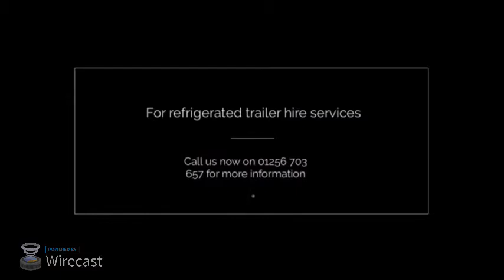Kool Trailer Hire Hampshire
Fridge & Freezer Trailers for hire - Our fleet of regularly serviced trailers are available 7 days a week, for long and short term hire.
Are you looking for mobile refrigeration in Hampshire, Surrey, Berkshire, London and surrounding areas? Look no further than Kool Trailers Hire. We offer fridge trailers and freezer trailers on hire at very affordable rates.

Our fleet of regularly serviced trailers are available 7 days a week. We have been in operation for 10 years and are based near Hook, Hampshire with easy access to the major road networks, just south of the M3.

Our trailers come complete with everything you need to make your hire a success.

At Kool Trailers Hire, we accept all major debit and credit cards and you won't incur any surcharge when you make a payment via debit card or BACS transfer.

We do not sub-contract our work to third parties.

We can help with:

• Corporate events

• Parties

• Weddings

• Breakdowns

• Capacity problems

• Exhibitions

• Promotions

• Planned maintenance and refurbishment

Take a look at our video